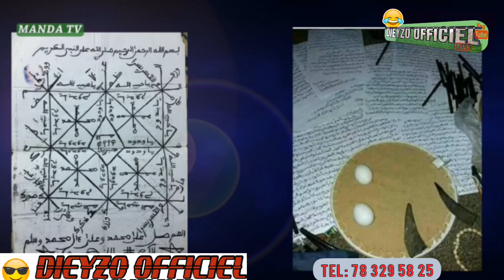Boy Diarra VS Dieyzo Question/Reponse